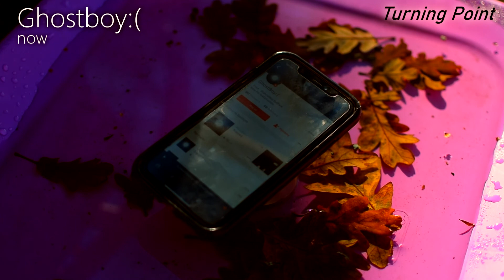Now (Prod. CapsCtrl)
follow the ig @ghostboysadface